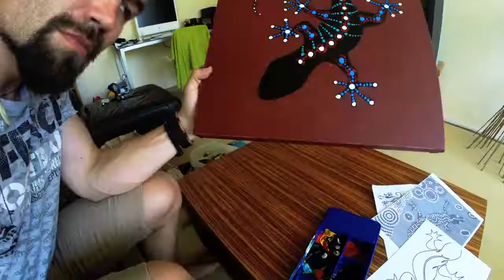Lizard painting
A small painting for our friends. Acrylic colours on basic canvas with aboriginal inspiration.
Shot on Gopro 3+
Music Fela kuti Expencive Shit
21/11/2014